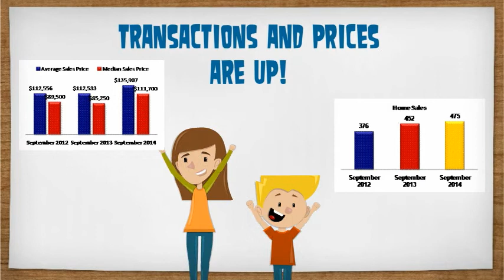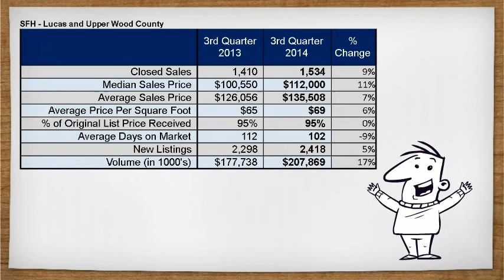Local Market Update September 2014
Copy of your description...-- Created using PowToon -- Free sign up . Make your own animated videos and animated presentations for free.  PowToon is a free tool that allows you to develop cool animated clips and animated presentations for your website, office meeting, sales pitch, nonprofit fundraiser, product launch, video resume, or anything else you could use an animated explainer video. PowToon's animation templates help you create animated presentations and animated explainer videos from scratch.  Anyone can produce awesome animations quickly with PowToon, without the cost or hassle other professional animation services require.